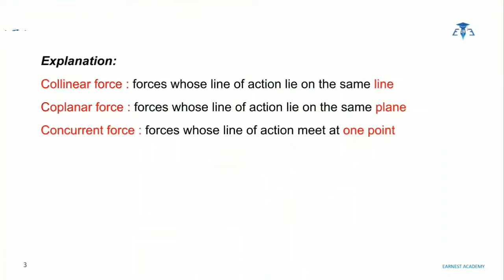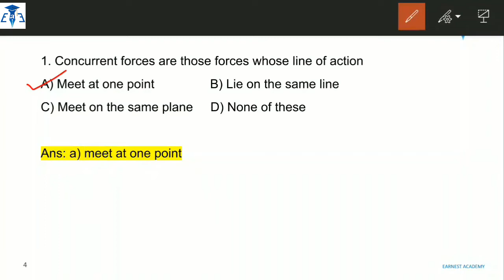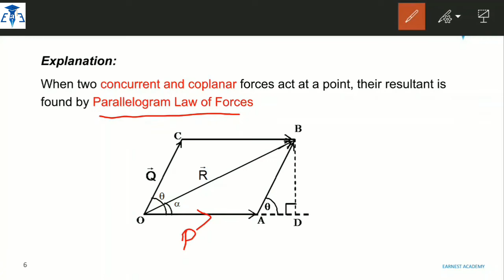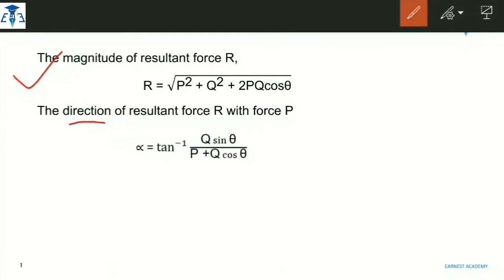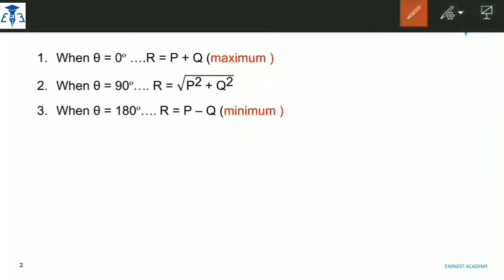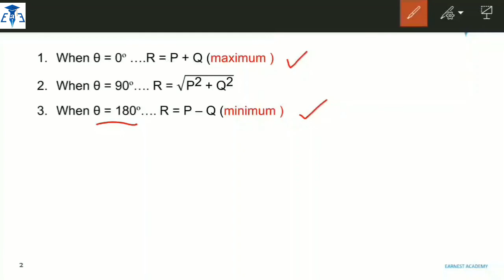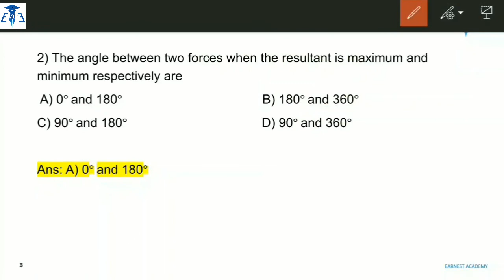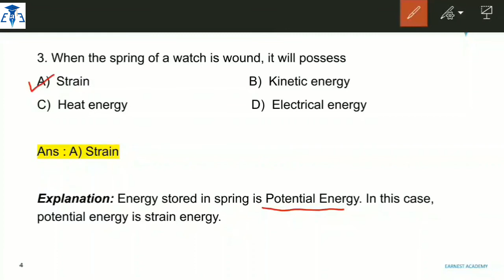DailyQuiz 1 Civil Overseer/Draughtsman - Previous Year Questions - Explanation